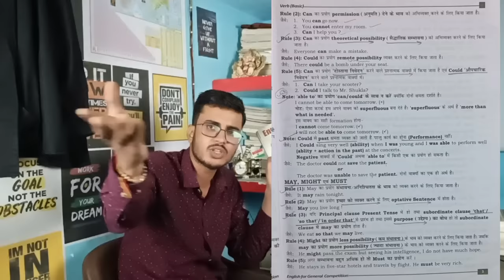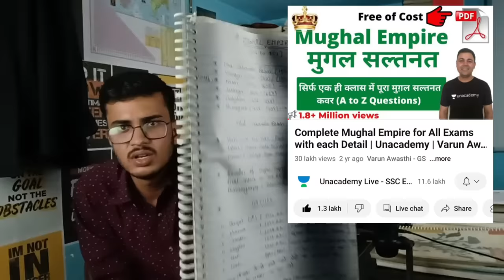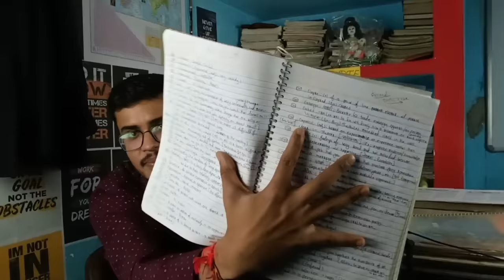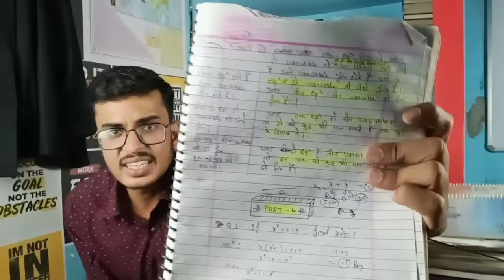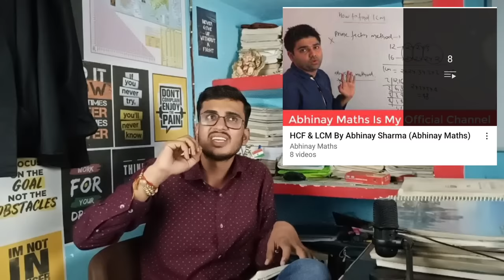My Youtube Teachers And Study Material | CRACKED SSC CGL Without Any Paid Course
My Youtube Teachers And Study Material  | CRACKED SSC CGL Without Any Paid Course | 🔥 ‎@DUMRAON TV